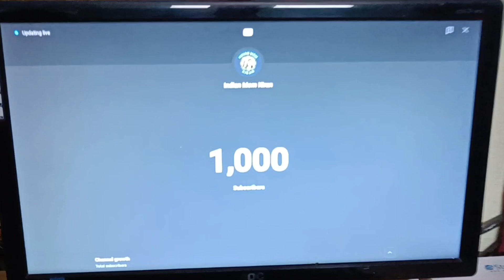आज मिली है बहुत बड़ी खुशी🥳♥️ 1k celebration vlog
Hello friends |

नमस्ते दोस्तों |
स्वागत है आपका मेरे चैनल इंडियन मॉम किरण में |

धन्यवाद |

Thanks 🙏

asmr, indianvlogger,kiranvlog,lifestylevlog,dailyvlogs,gaovkilifestyle,